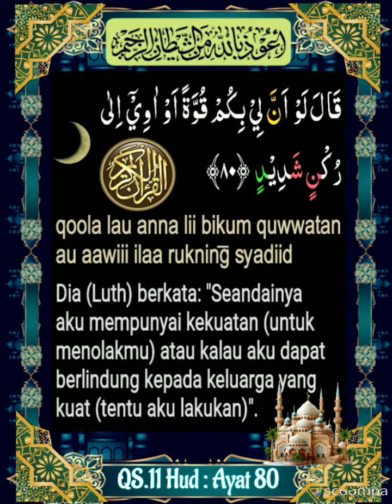011 _ 080 (QS. Hud) Al Husyary, Alafasy, Al Ghamidi, Al Minshawy, Abd Basit